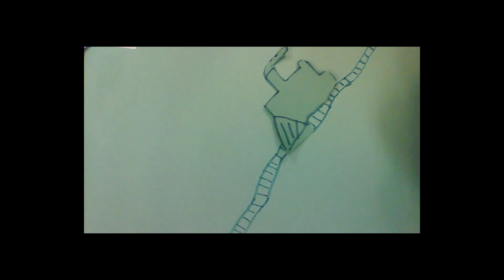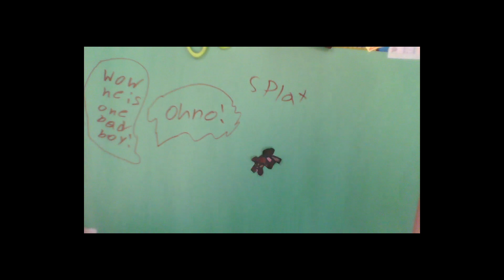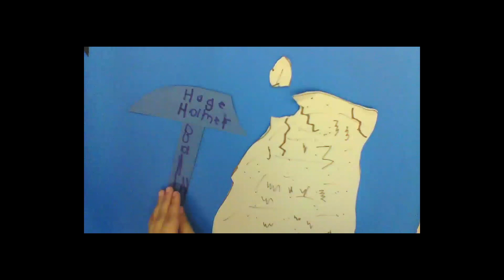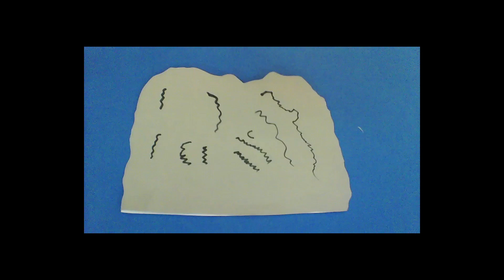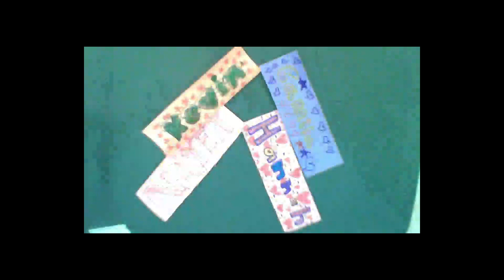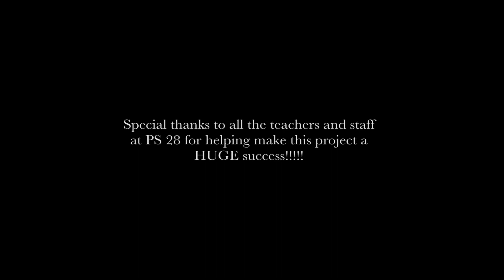PS 28 - John Henry - Class 2-1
2nd grade students in PS 28 in Corona, Queens NY worked with Puppetry in Practice artists to create this stop motion animation based on the famous Tall Tale all about John Henry.

Students worked in small groups to create the animated scenes included in this film. Throughout the residency, students worked with animation software, utilized laptop computers and webcams, and were introduced to a variety of animation and filmmaking techniques.